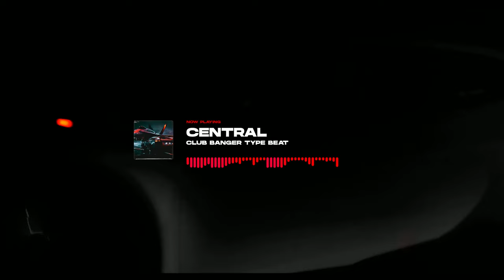Tyga Type Beat x OHGEESY - "CENTRAL" | Club Banger ❌ Alexx Melo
Beat Name: "CENTRAL"
Bpm: 95
Key: Cm